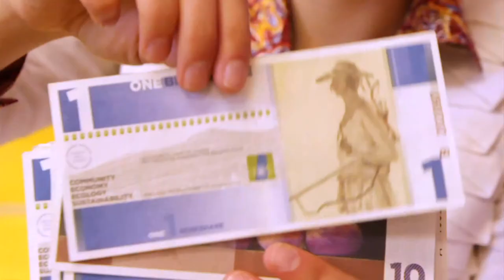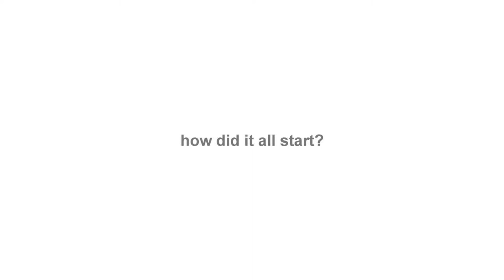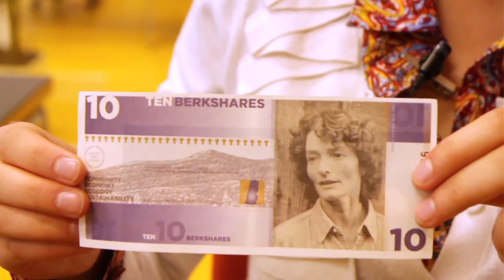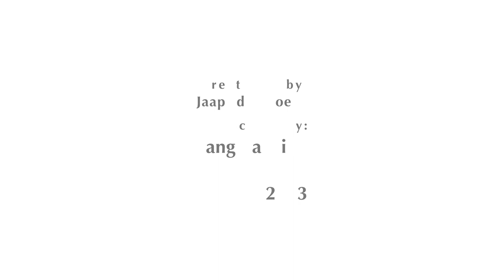Alice Maggio - BerkShares - CCS Conference 2013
Alice Maggio tells about the BerkShares, a successful community currency in the US. Part of the CCS conference series.